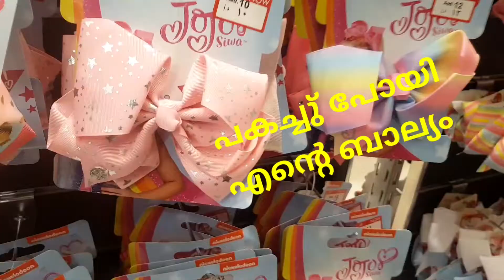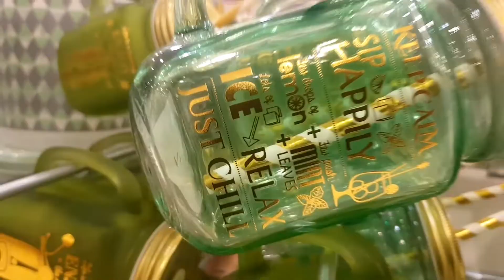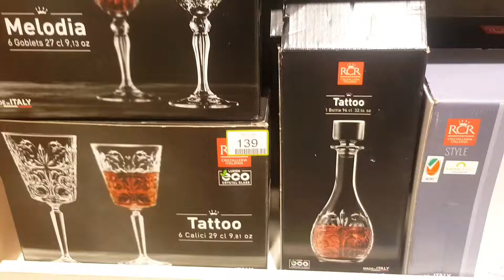അടുക്കള പൂട്ടി താഴിട്ട് ഷോപ്പിംഗിന് പോയി/Quick Shopping&Lunch Vlog/going out is fun/dalma Mall